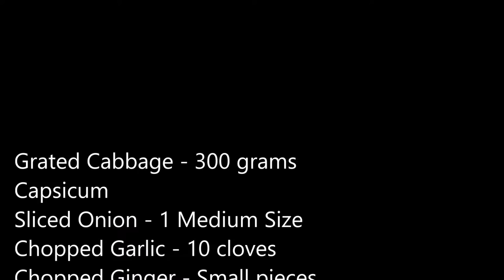Cabbage Manchurian || How to Make Cabbge Manchurian | Ready to eat